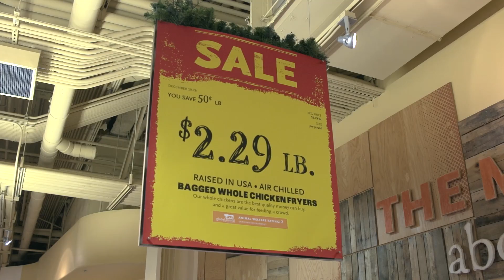Meat & Seafood Shopping l Value l Whole Foods Market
Discover just how easy it is to get great deals at Whole Foods Market by going on a value tour with blogger, author and working mom of two, Jenny Rosenstrach.

Jenny's Value Tips (Meat & Seafood)
-  Keep Your Options Open
-  Shop The Sales
-  Look For The Family Value-Packs